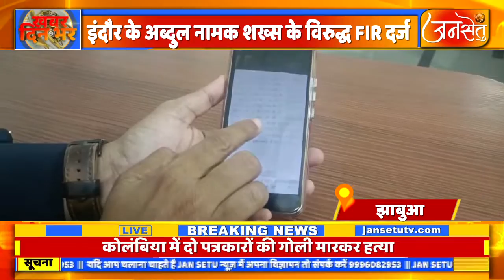झाबुआ व्हाट्सएप पर तीन तलाक का मामला पत्नी ने पति के खिलाफ करवाई FIR